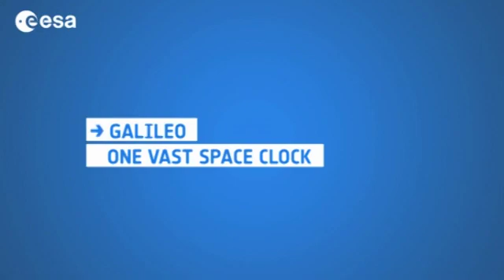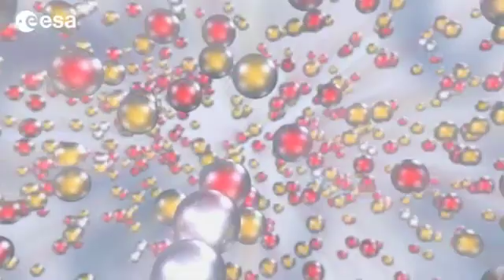Galileo: How does it work?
Galileo will use the most accurate atomic clock in space to provide the most accurate positioning services. In fact time is the key for satellite navigation systems.

The launch of the first pair of Galileo satellites, set for October 20, will open the road for Europe's satellite navigation programme. Another In-orbit Validation pair will be lofted next year and the full constellation will become fully operational with a constellation of 30 spacecraft.

Their technologies have already been demonstrated with two precursor satellites GIOVE-A & B. At the heart of each Galileo satellite are four atomic clocks which will ensure that users on Earth to know their position to within a metre. These ultra-precise clocks will all beat in rhythm, rigorously synchronized with the ground network of control stations. That is why Galileo has been described as "one vast space clock".

This A & B-Roll explains how the Galileo system will work, with explanations from Javier Benedicto, Galileo Project Manager at the European Space agency, and his colleague Didier Faivre, Director of Satellite Navigation Programmes at ESA.

The B-Roll includes a vivid animation showing in 3D how the system will operate. Interviews are in English, French, and Spanish.